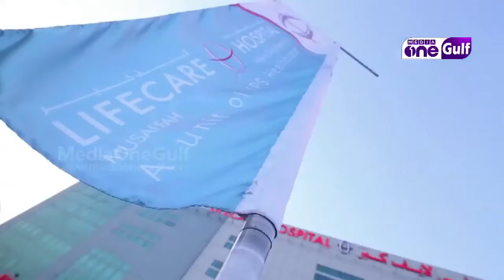Good Life | Health Awareness - by Dr Radhika Wariar - Internal Medicine Episode 21